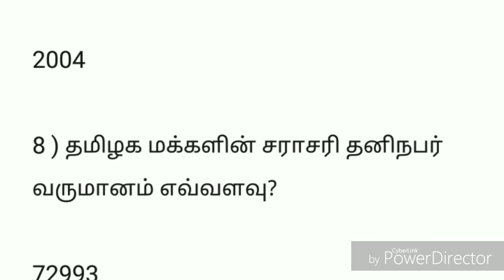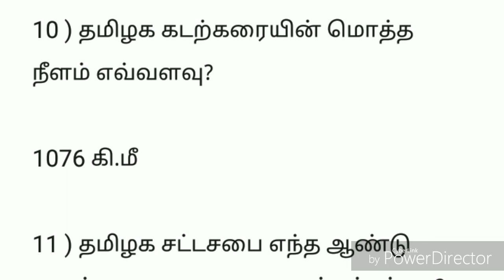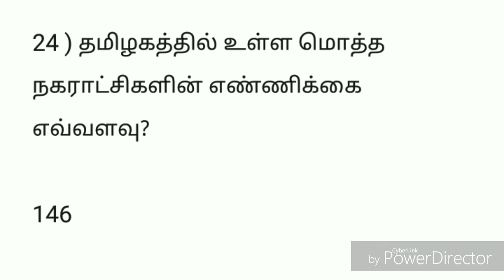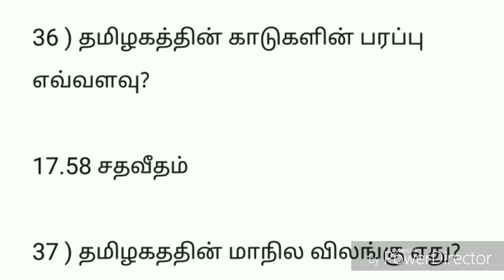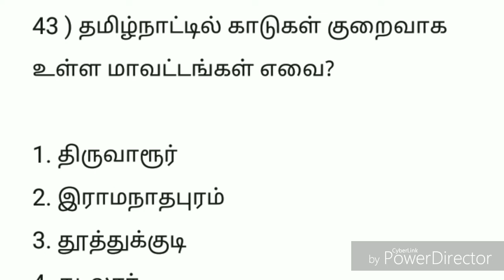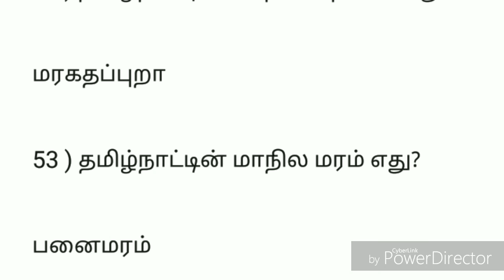நம் மாநிலம் குறித்து நாம் தெரிந்து கொள்ள வேண்டிய சில முக்கிய தகவல்கள்